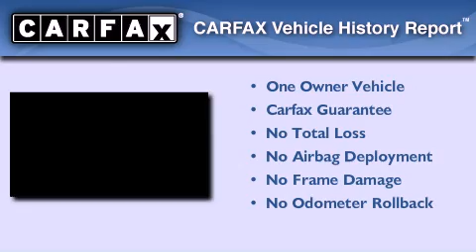2003 Saturn Ion Louisville CO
We've been honored to serve the Boulder CO area , we promise that your experience at our dealership will exceed your expectations !

 Year : 2003
 Make : Saturn
 Model : Ion
 Engine : 4, ,
 Trans . : automatic
 Exterior : silver
 Miles : 101,361

 Stock : P6683

 Used 2003 Saturn Ion Boulder CO